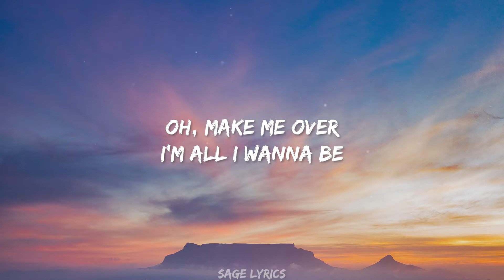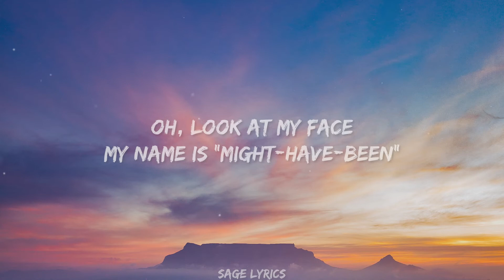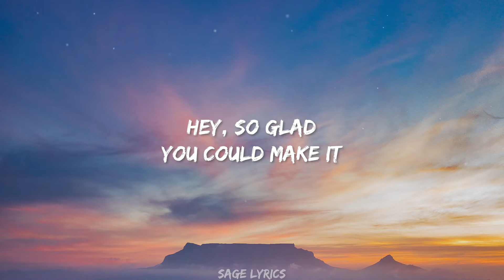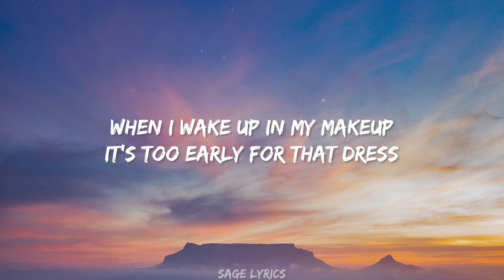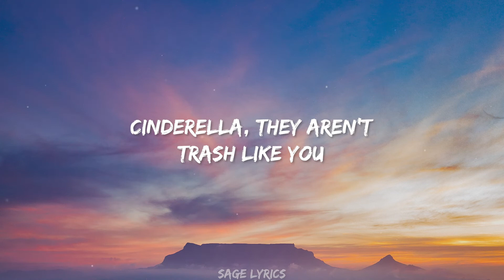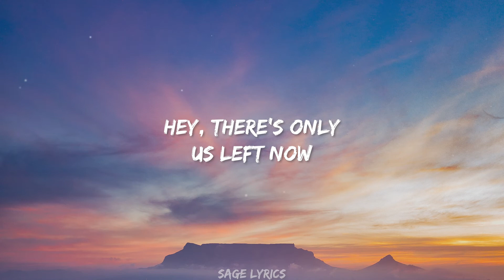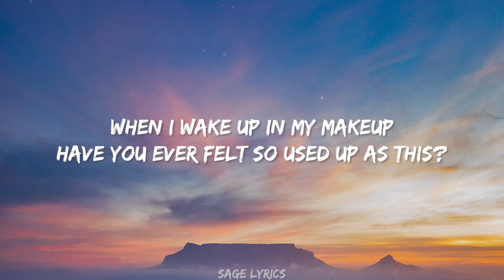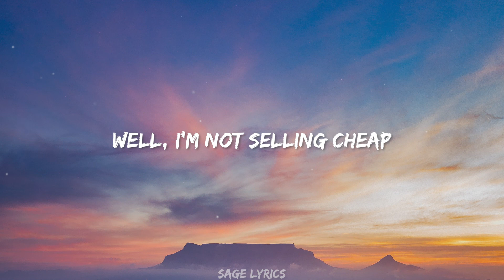Doja Cat - CELEBRITY SKIN (Lyrics) So Glad You Could make It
Doja Cat - CELEBRITY SKIN (Lyrics)

You've landed on Planet Her and now it's time to become a citizen.